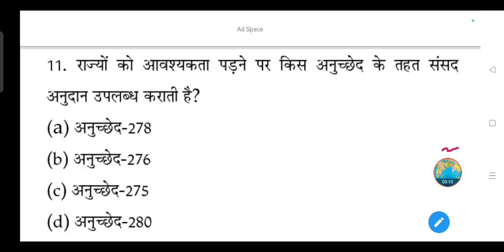राज्यों को आवश्यकता पड़ने पर किस अनुच्छेद के तहत संसद अनुदान उपलब्ध कराती है?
(a) अनुच्छेद-278

(b) अनुच्छेद-276

(d) अनुच्छेद-280